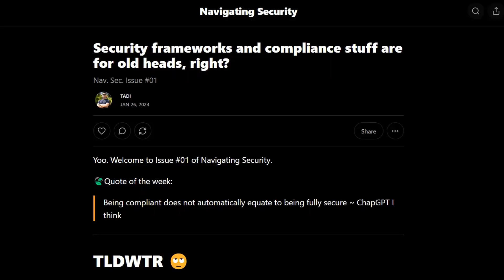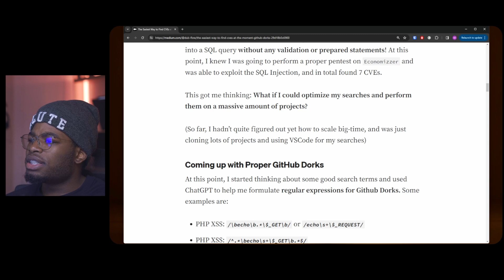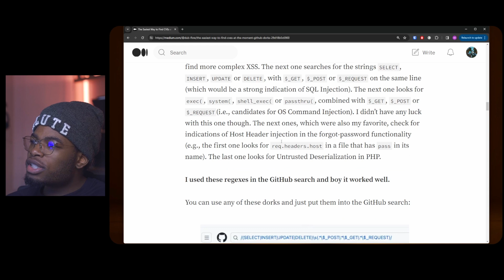The best way to find CVEs - GithHub Dorking?